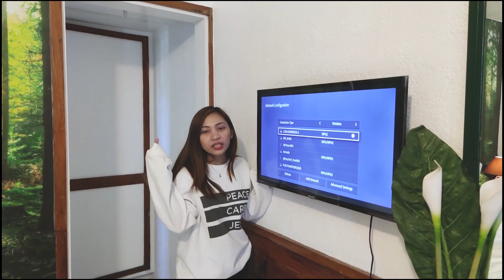Baguio Room Tour (Hotel & Cafe Accommodation) | AIRIELLE BONIFACIO 2020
HEY! It's me, AIRIELLE. A 22 year old Youtuber, I creates beauty and lifestyle videos. I have a special guest sometimes and his name is Wilo.

Hey mermaids, if you are planning to go to Baguio and want to make sure that your accommodation is perfectly comfortable and cozy, please check out my Baguio Room Tour Vlog.

Here are some information that I forgot to include in the vlog.
-It is located in the Upper General Luna, Baguio City
-You can check them out in there social media accounts
-Breakfast foods are the best. They really serve delicious food and coffee.
-The owners are very approachable and they can give you discounts.

Our 3 days and 2 nights stay at the Deluxe Room was very comfortable.